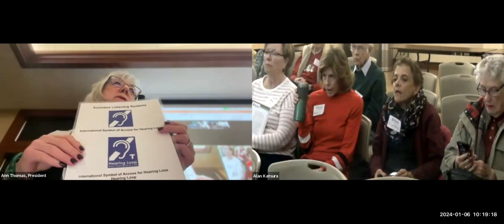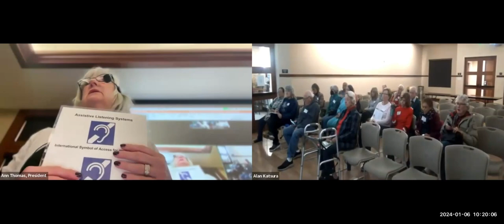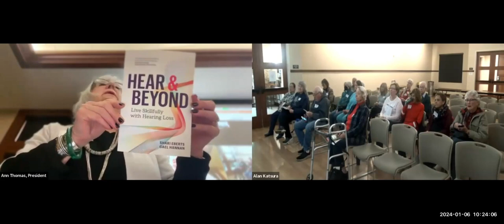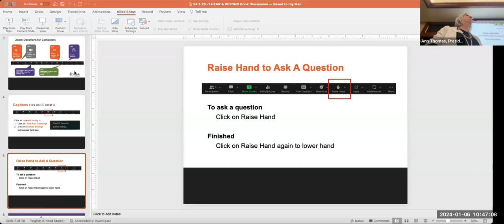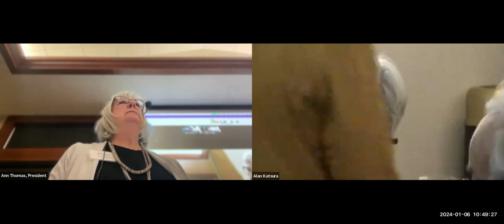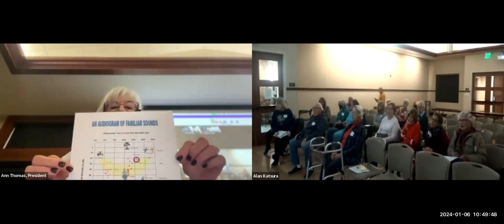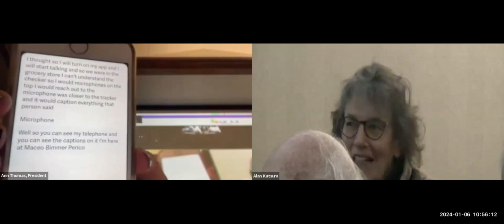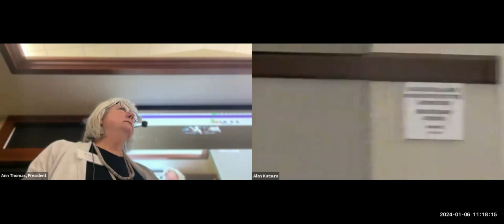Discussion: Living Skillfully With Hearing Loss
This video is a recording of a discussion at a HLAA-DV chapter meeting about living with hearing loss. The moderator, Ann Thomas, leads the conversation on various topics related to accessibility. One of the topics discussed is hearing loops and how they can help people with hearing loss. A hearing loop is a sound system that transmits sound directly to a hearing aid or cochlear implant. This can help people hear more clearly in noisy environments and improve their overall hearing experience.

The meeting also covers other topics such as smoke detectors and hearing aids. For example, the video discusses what happens when hearing aids no longer help people with hearing loss. It also provides tips on how to be a better friend to someone who is hard of hearing.